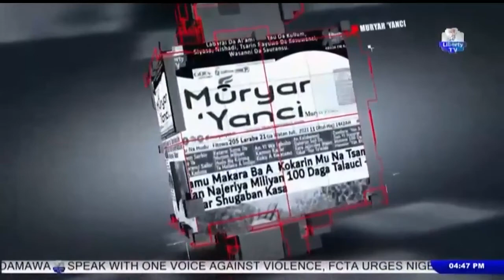"Dialogue" 12th October, 2021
With Abdul-Azeez Ahmed Kadir And His Guest